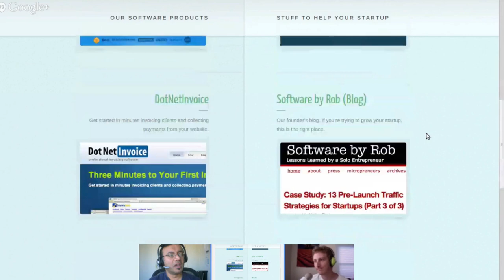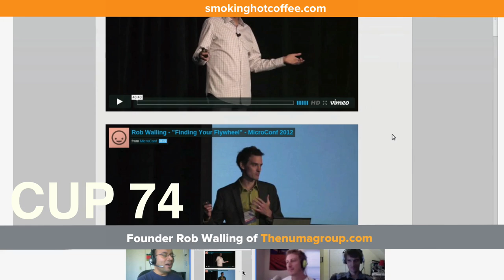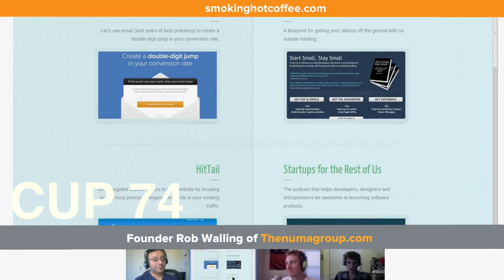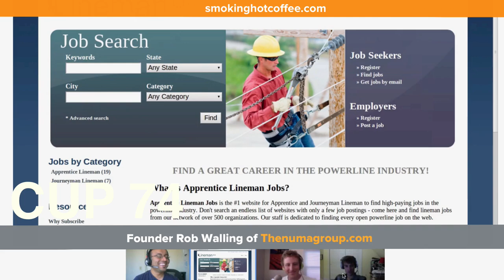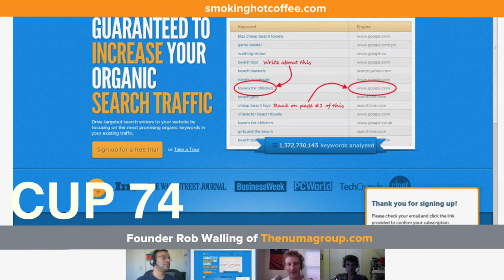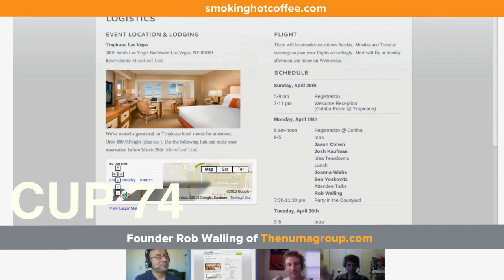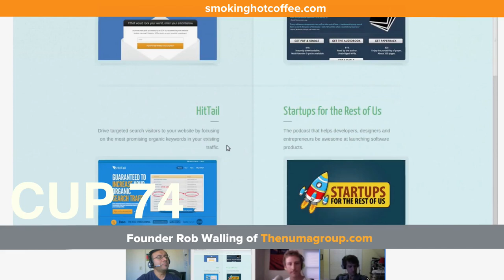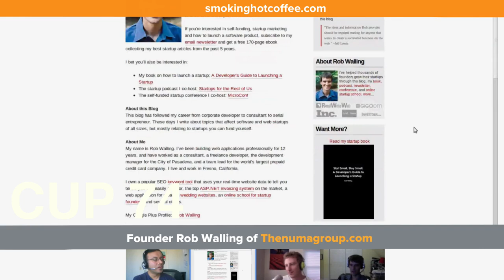Multiple streams of Income genius Rob Walling shows us HOW he got to stable $10k/mth w/Web assets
Microconf is a great resource with last years talks online 6:38

The importance of blogging for an audience 7:35

Podcasting as an evolution of blogging 9:15

Is it still too soon for video blogging? 10:45

What are best practices for writing copy around podcast content? 13:20

Do you present an agenda or summary of topics inside the content? 16:05

Keeping users engaged with variety and new formats 18:00

Getting paid for content creation online 19:50

Podcasting schedule and workflow 21:56

What's the future of podcasting? 23:05